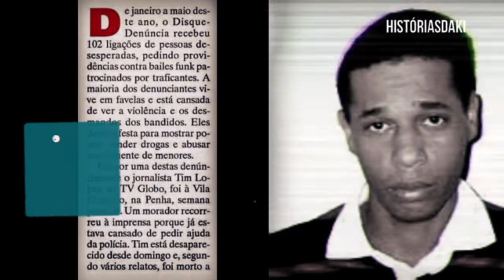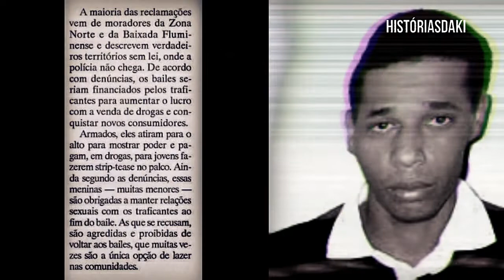A DENUNCIA DE BAILE QUE FEZ TIM LOPES IR NA VILA CRUZEIRO